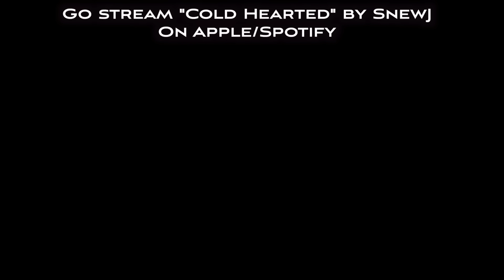Asking Hermes Buyers How Much Money they Make?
💰Level up your life with other successful entrepreneurs!
(Only $9.99, the info you will learn here and the connections you will make will change your life. You'll be able to connect, talk to each other, learn from other successful entrepreneur's. We'll have Live calls & guest speakers religiously. If you're all about growing and improving your life, join us today. Remember your Net worth is your Network!)

DISCLAMERS & DISCLOSURES

This content is for education and entertainment purposes only. SnewJ does not provide financial, tax, or investment advice, so please always do your own research. The information is presented without considering the investment objectives, risk tolerance, or financial circumstances of any specific investor and may not be suitable for all investors.
Past Performance does not predict future results. All investing involves risk, including possible principal loss.